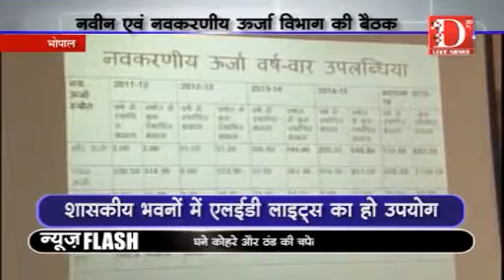D Live News: नवीन एवं नवकरणीय ऊर्जा विभाग की बैठक